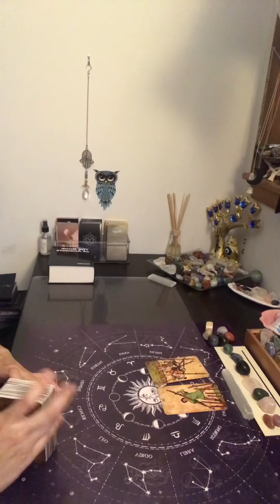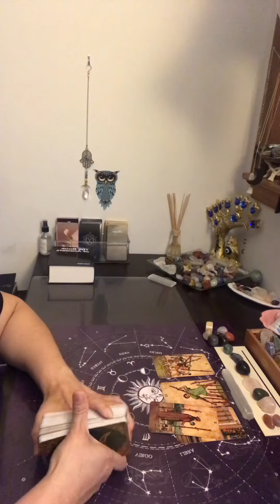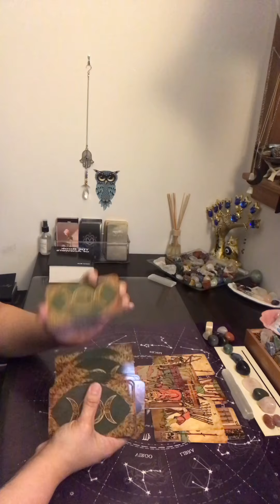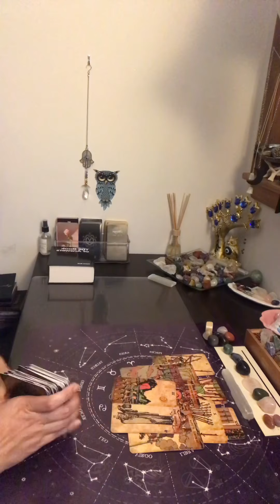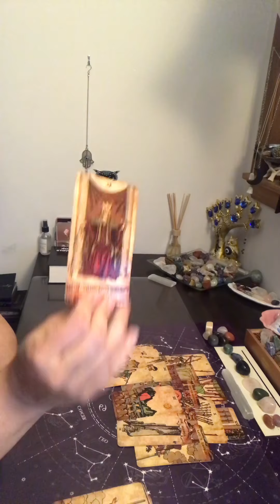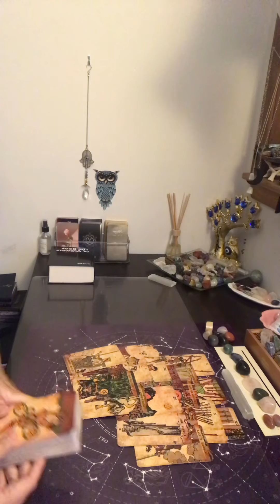Gemini ~You walked away & they want you back~ Daily Message~